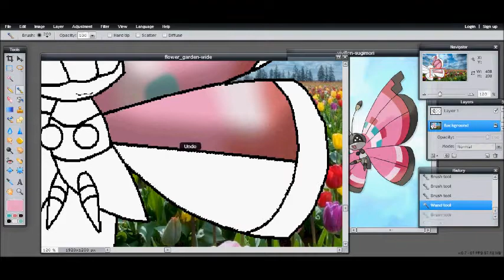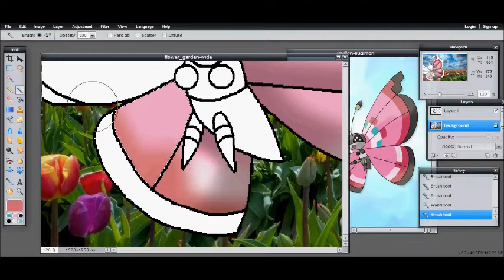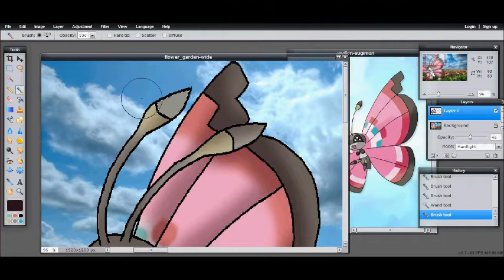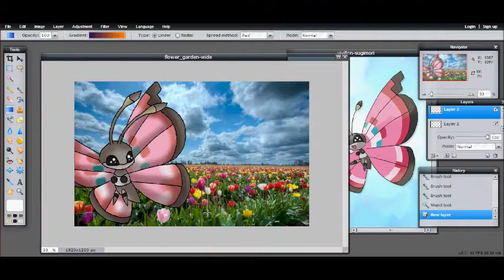Vivillon Field Of Flowers